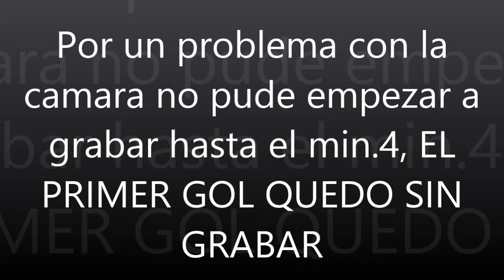RESUMEN 3ª Cadete: Lenense Proinastur, 3 (Diego -2- y Roberto) - Aller, 2.